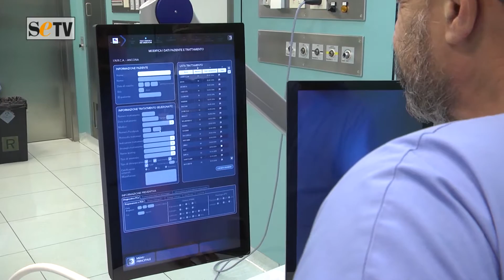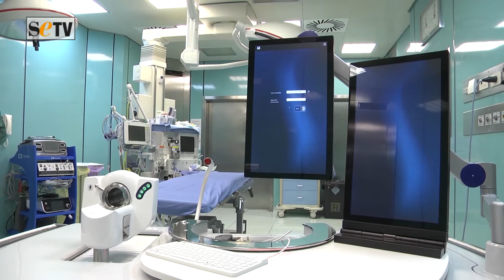Prostata: all'INRCA la tecnologia che salva la vita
Presentata ad Ancona l’ultima generazione di una macchina in grado di operare solamente sulla zona tumorale circoscritta.

servizio di Luca Guazzati
Riprese e montaggio di Davide Pazzaglia